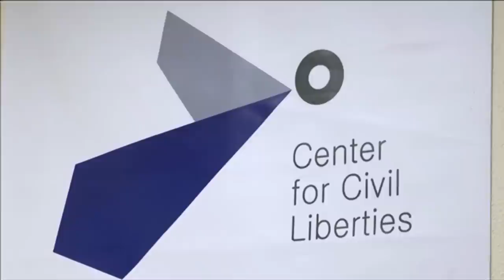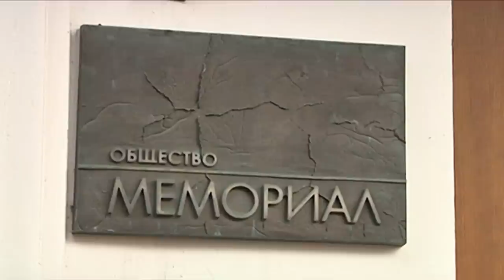Nobel Peace Prize goes to rights advocates from Belarus, Russia, Ukraine | DW News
Rights campaigner Ales Bialiatski of Belarus, the Russian human rights organization Memorial and the Ukrainian human rights organization Center for Civil Liberties have won this year's Nobel Peace Prize.

The Norwegian Nobel Committee in Oslo made the announcement on Friday. It said the award went to ''three outstanding champions of human rights, democracy and peaceful coexistence in the neighbor countries Belarus, Russia and Ukraine.''